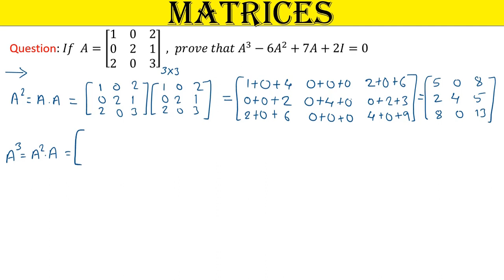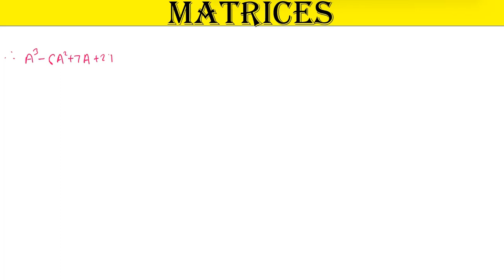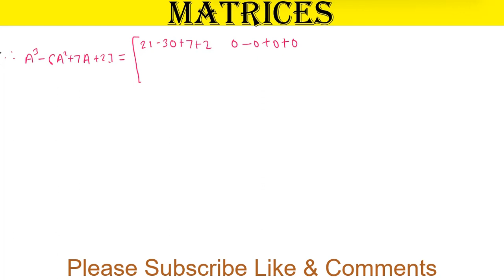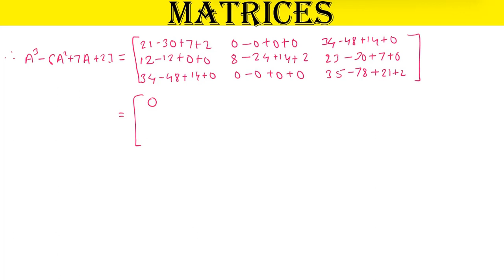Best Example Solved Step By Step Matrices 3 By 3 Order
In this video explained Best example solved step by step matrices 3 by 3 order and this problem is in chapter number 3 class 12 matrices chapter. Matrix application is Computer graphics: Matrices are used in computer graphics to represent objects and to perform operations such as rotation and translation. This is a key technology for creating realistic and interactive graphics.

matrices examples and solutions
find a and b matrices
find the value of k matrices
matrices questions and answers examples
questions and answers on matrices
mathematics form 5 matrices
maths form 5 matrices
addition and subtraction of matrices
scalar multiplication of matrices
multiplication of matrices
eqality of matrices and problem solving
matrices video lectures
introduction to matrices
adding and subtracting matrices
matrices and determinants jee mains
matrices and determinants iit jee